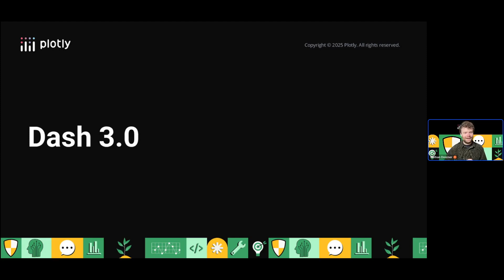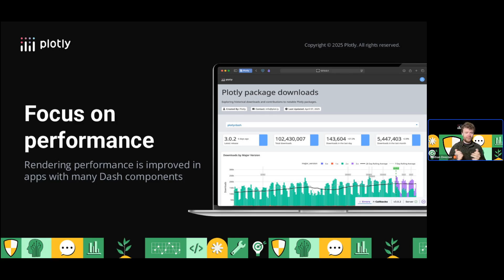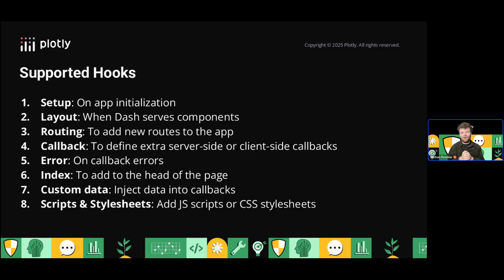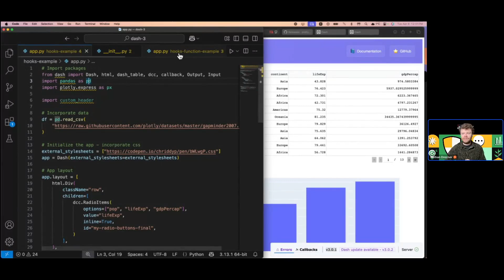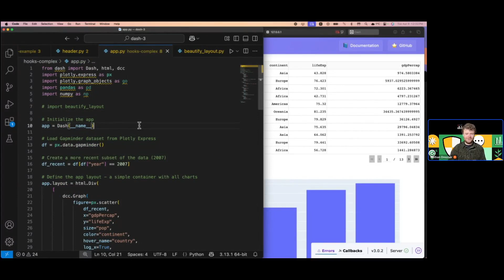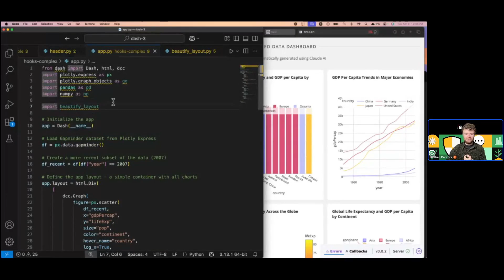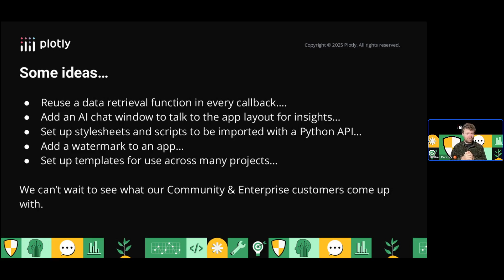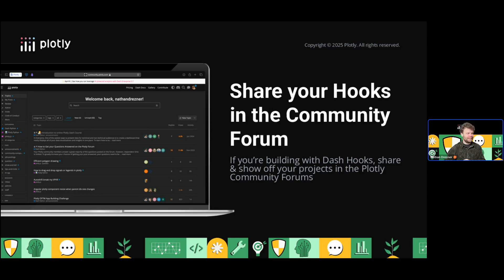Dash 3.0 — Elevate Your Analytics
Plotly Technical Product Manager Nathan Drezner shares updates for Dash 3.0. Packed with powerful new features and performance improvements, these updates for perfect for all Dash developers and component creators!

In this video, we’ll walk through:
- What’s new in Dash 3.0
- A live demo of the brand-new Dash Hooks system
- Under-the-hood improvements and performance boosts
- How to upgrade and start taking advantage of these new capabilities